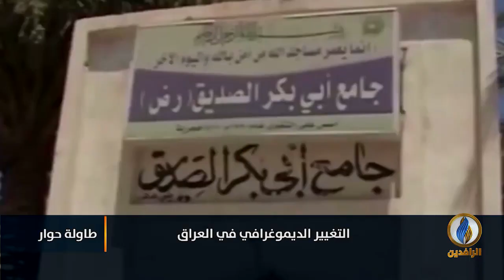لبرنامج طاولة_حوار | تقرير | التغيير الديموغرافي في